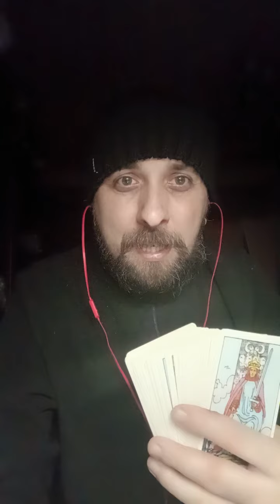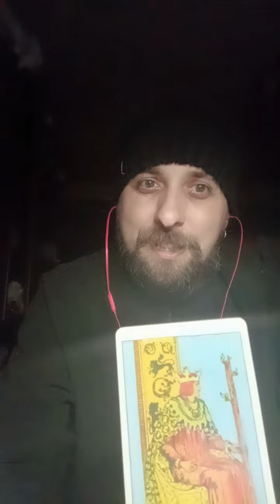Карта дня. 11.04.2024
Привіт!
Це Любомир Богоявленський. Я таролог та екстрасенс.
Четвер, 11 квітня 2024 року. Для діагностики сьогоднішньої карти дня, я використав Таро Райдера-Вейта. Отже, карта дня – Король Жезлів.
Король Жезлів – це карта, що символізує силу, волю, лідерство та творчу енергію.
На Вас очікує день добрих надій та нових починань. Сьогодні Ви можете все почати спочатку. Аркан Король Жезлів Вам допоможе та принесе удачу. Загалом на Вас чекає творчий та позитивний день.
Також Король Жезлів застерігає Вас від надмірної самовпевненості та авторитарності.
Моя порада: Використовуйте свою силу та волю для досягнення своїх цілей, але не будьте надмірно самовпевнені. Будьте терплячі та справедливі у своїх стосунках з іншими людьми.
Бажаю гарного дня!